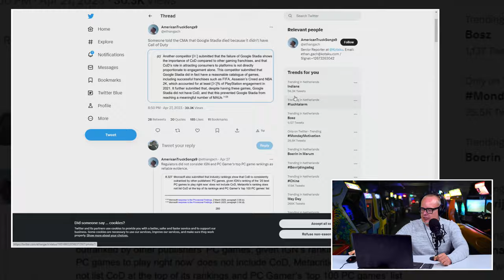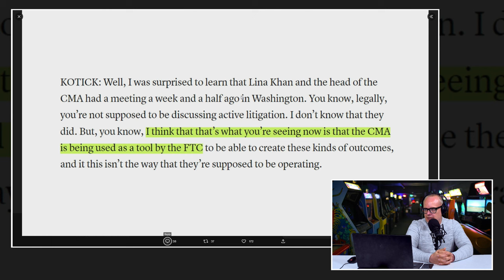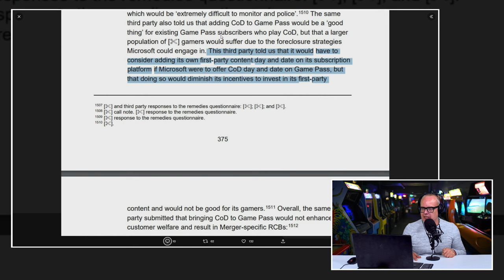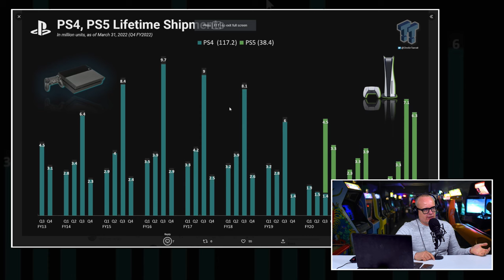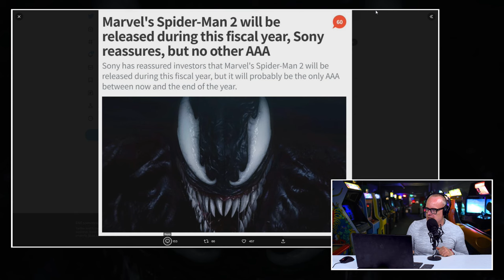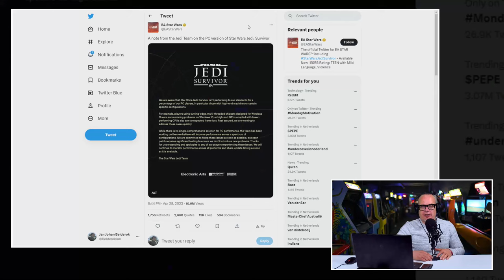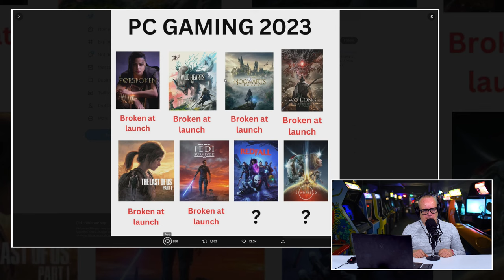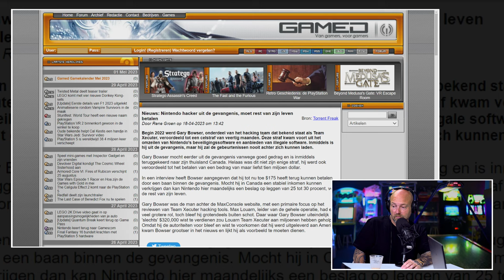!@#$% over besluit van CMA om aankoop Activision/Blizzard te blokkeren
Het is tijd voor een nieuwe editie van de Peepshow. Dit keer op een woensdag aangezien dinsdagnacht het embargo op de review van Redfall verliep. En dat ging even voor. Maar ga er maar rustig voor zitten, want dit gaat een lekkere felle editie worden. Waar we namelijk met zijn allen dachten dat de deal rond Activision/Blizzard nu wel zo'n beetje in kannen en kruiken was, daar kwam de CMA, de Britse mededingingsautoriteit, de afgelopen week opeens met een bom shell. Ze gingen pal voor de deal liggen. Oftewel, de aankoop wordt in de UK niet goed gekeurd. En ook nog eens om een reden die weinigen zagen aankomen: de cloud. Wat is er aan de hand? Waarom kwam de CMA opeens terug op hun voorlopige besluit. Daarin gaven ze aan dat alles er goed uitzag wat hen betreft? Wat gaat er nu gebeuren. Is de deal nu helemaal van tafel? De antwoorden op deze behoorlijk lastige vragen ga je zien en horen in de Peepshow van woensdag 03 maart 2023. Ram maar snel op de Play knop voor het nodige digitale vuurwerk.

De CMA haalt een dikke streep door aankoop Activision/Blizzard

We citeren de CMA: 'We fear the deal will alter the future of the fast-growing cloud gaming market, leading to reduced innovation and less choice for UK gamers over the years to come.' En daar moest Microsoft het mee doen. Streep door de deal, Microsoft boos, Bobby Kotick pissed, analisten flabbergasted. Boris en JJ gaan in deze editie van de Peepshow een poging doen om te herleiden hoe de CMA tot hun conclusie is gekomen. Ook geven ze hun mening over de conclusie zelf. Kloppen de argumenten van de CMA of zijn ze het er niet mee eens?

Waarom komen zoveel games onaf uit?

Er was ook nog andere nieuws. Waarom verkoopt PlayStation opeens minder games? Is dit ergens een voorbode van? En waarom zijn zoveel games momenteel onaf als ze uitkomen. Plus what up met al die neppe excuus tweets van de betrokken uitgevers? Dat en meer in een nieuwe aflevering van de Peepshow.